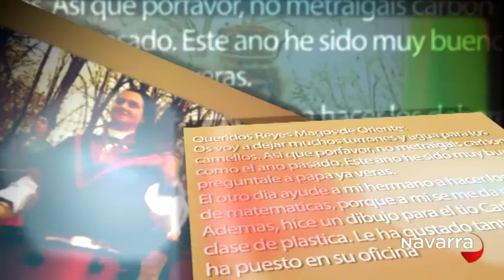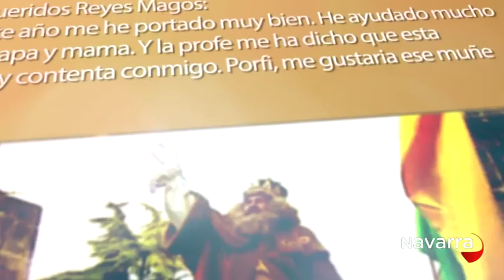Cabalgata Reyes Magos Pamplona 5 enero 2015